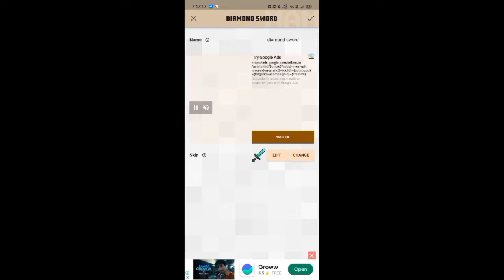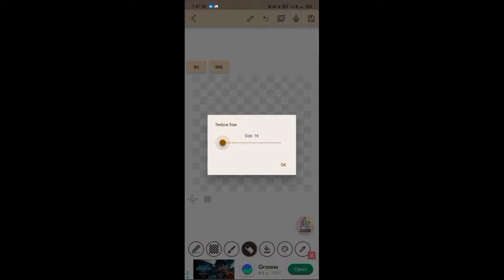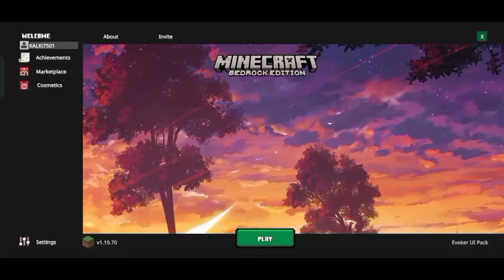How to make texture pack in mobile | Make your OWN Texture pack | Hindi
Koii dikkat aaye to
COMMENTS me puch lena😄

pvp texture pack for mcpe
pvp texture pack for minecraft pe
pvp texture pack minecraft pocket edition
mcpe fps boost pvp texture pack
minecraft pe fps boost pvp texture pack
best texture packs for minecraft pe
1.19 texture pack
top 5 pvp texture packs for minecraft pe 1.19
top 5 pvp texture pack